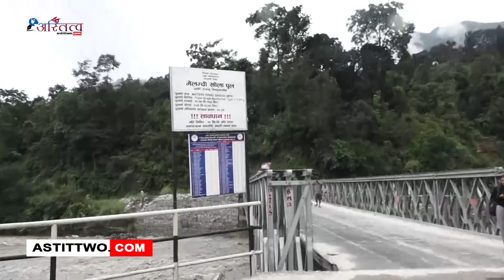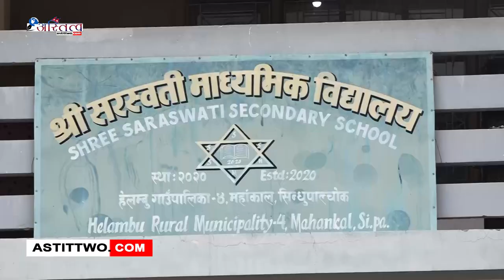स्वास्थ्यमन्त्री बस्नेतद्वारा सिन्धुपाल्चोकको बाढीग्रस्त क्षेत्रको निरीक्षण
स्वास्थ्य तथा जनसंख्यामन्त्री मोहनबहादुर बस्नेतले अविरल वर्षाका कारण सिन्धुपाल्चोकको हेलम्बु, मेलम्ची क्षेत्रमा गएको बाढीले पुगेको क्षति निरीक्षण गर्नुभएको छ ।
बाढीले पुगेको क्षति र जनताको अवस्था बुझ्नका लागि मन्त्री बस्नेतले सिन्धुपाल्चोकको बाढी प्रभावित क्षेत्रको निरिक्षण गर्नुभएको हो । सो क्रममा उहाले हेलम्वुको ग्याल्थुममा रहेको श्री सरस्वती माध्यमिक विद्यालयका भौतिक संरचनाहरुमा क्षति पुगेको थप क्षति हुन नदिन काम भइरहेको बताउनुभयो । चनौटे बेलिबृज, मेलम्ची बेलिबृज लगायत केही घरहरुमा बाढीले निरन्तर पुर्याएको असर तथा प्राकृतिक विपत्तिका बारेमा जानकारी लिदै यसबाट परेको समस्या समाधान गर्ने जनाउनुभयो ।

उहाले कांग्रेसका स्थानीय नेता कार्यकर्ताहरुलाई पनि बाढी प्रभावित जनताको राहत र उद्दारका काम गर्न निर्देशन दिनुभयो ।